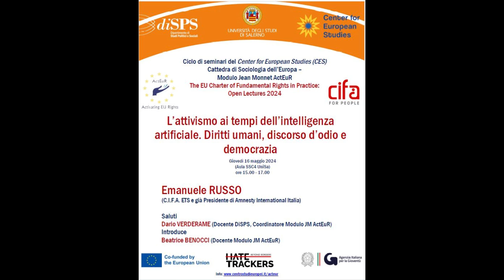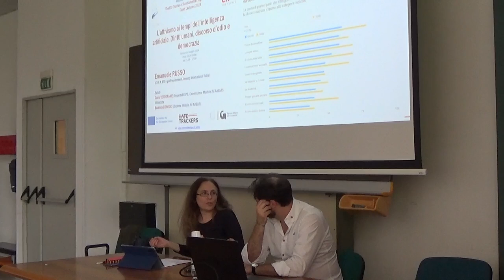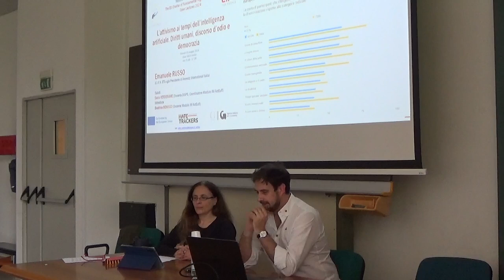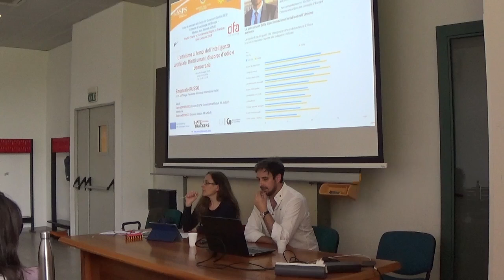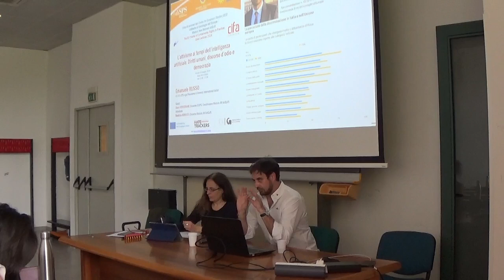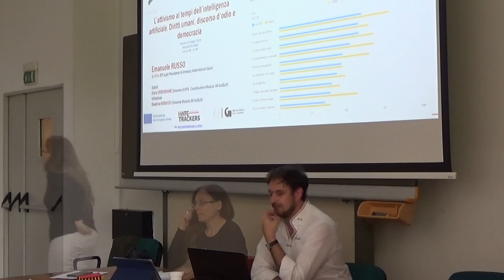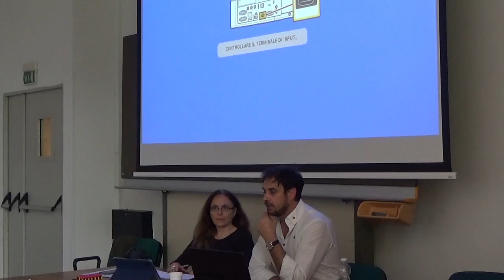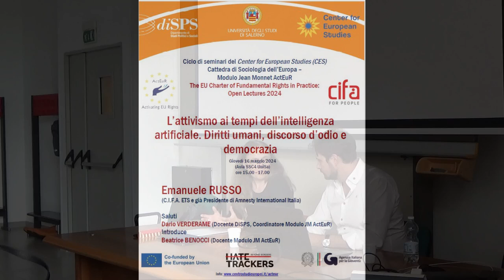Emanuele Russo - L’attivismo ai tempi dell’intelligenza artificiale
Emanuele Russo (C.I.F.A. ETS e già Presidente di Amnesty International Italia) - L’attivismo ai tempi dell’intelligenza artificiale. Diritti umani, discorso d’odio e democrazia
Ciclo di seminari "The EU Charter of Fundamental Rights in Practice: Open Lectures" - Terza edizione 2024
Center for European Studies (DiSPS, UniSa) - Modulo Jean Monnet ActEuR
Co-funded by Erasmus+ Programme of the European Union.
16 maggio 2024